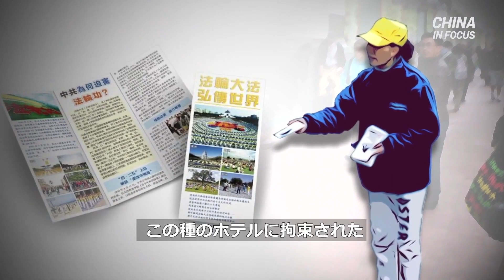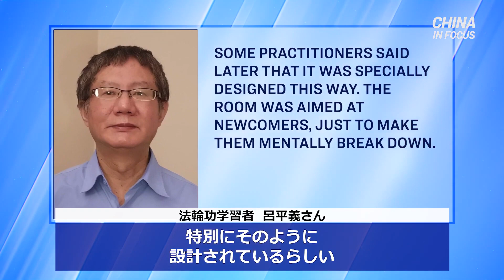〈吹替版〉洗脳センターとして使われる中国のホテル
【新唐人NTDTV＝米NYに本部を置く衛星テレビ局 】旅行者にとって、ホテルに泊まることはごく普通のことですが、中国ではホテルが別の邪悪な目的に使われることがあります。中共当局はホテルの一部を闇刑務所に改造し、良心の囚人を拘束して、信念を放棄させるために使っています。

預金種目：普通預金
口座番号：2158157
口座名義：ﾄｸﾋ)ｴﾎﾟｯｸﾒﾃﾞｨｱ